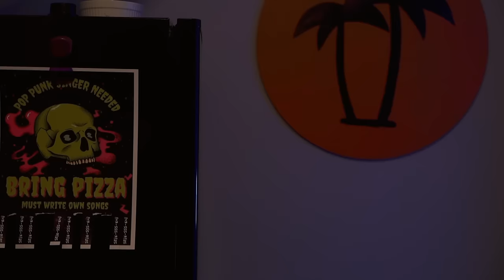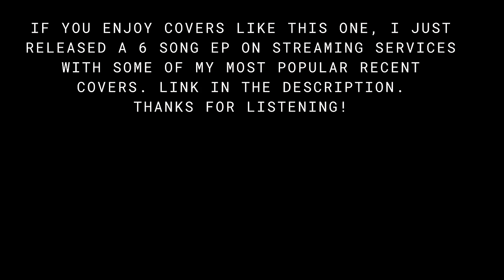If Lizzy McAlpine's 'Ceilings' Was An Emo Anthem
What a cool song, and a cool artist. If you haven't heard Lizzy's original version of this song, go check it out. Hope y'all enjoy!